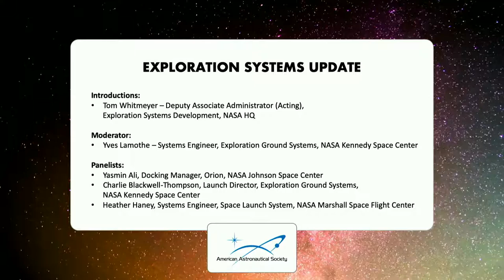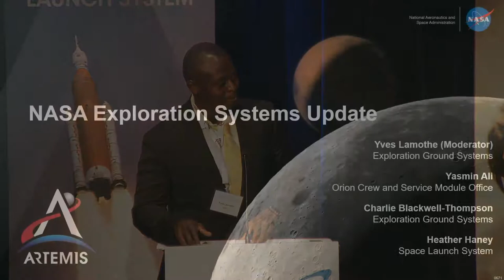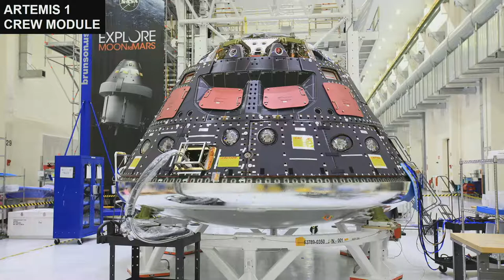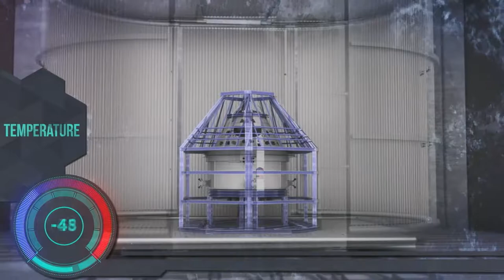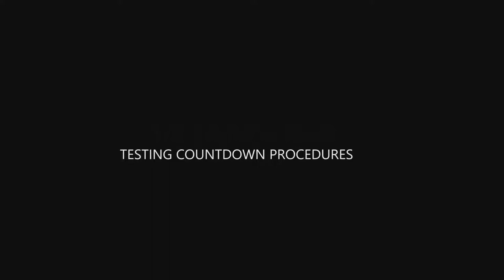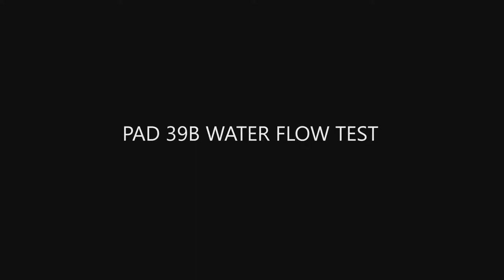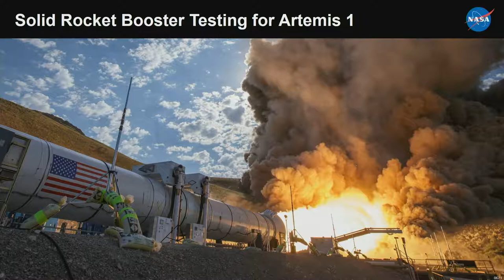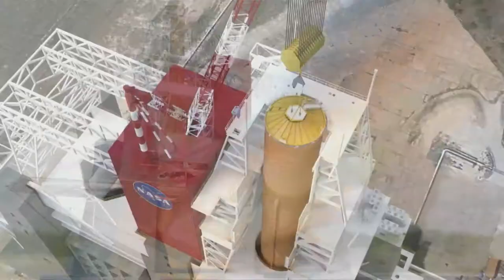Exploration Systems Update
Tom Whitmeyer, Acting Deputy Associate Administrator, Exploration Systems Development, NASA HQ
• Yves Lamothe, Systems Engineer, Exploration Ground Systems, NASA Kennedy Space Center (Moderator)
• Yasmin Ali, Docking Manager, Orion, NASA Johnson Space Center
• Charlie Blackwell-Thompson, Launch Director, Exploration Ground Systems, NASA Kennedy Space Center
• Heather Haney, Systems Engineer, Space Launch System, NASA Marshall Space Flight Center